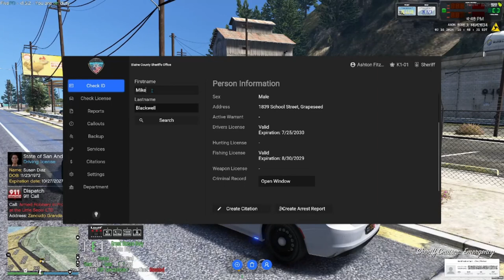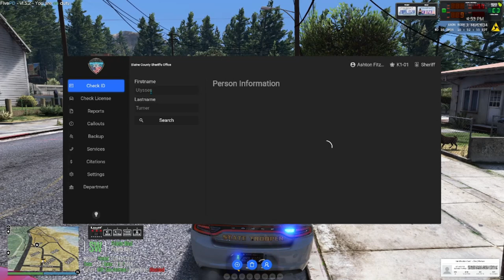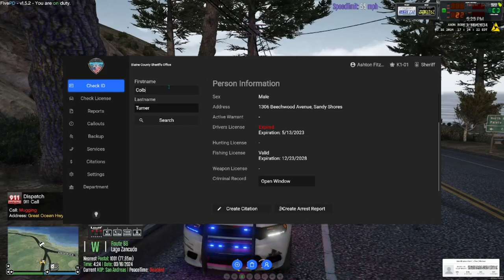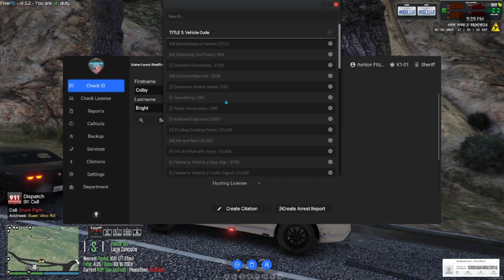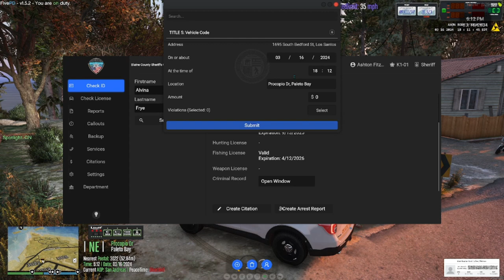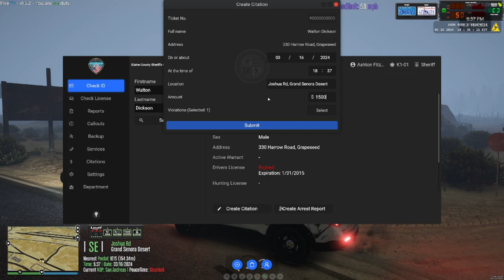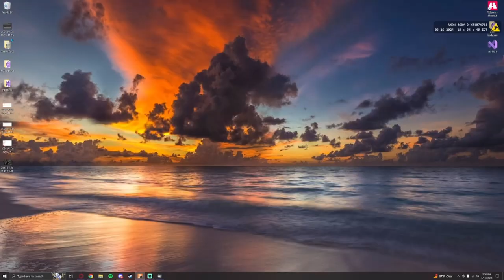On Patrol with Fitz // State Week - South Dakota [#16]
This is a new series of GTA V, with FivePD, @Crazygamer-ye5ie and maybe more people in the future. In this series, Nick and I will be patrolling the streets of San Andreas in the United States State-focused Police Cars. Comment on what we need to improve on and change for later Episodes, Thanks! If you want to join us feel free to join North Valley FivePD's Discord and join in for future episodes!

♥ Friends! ♥